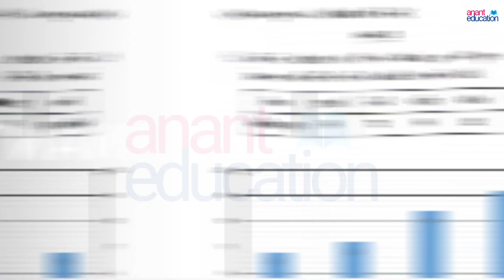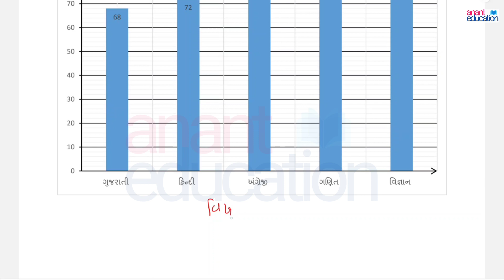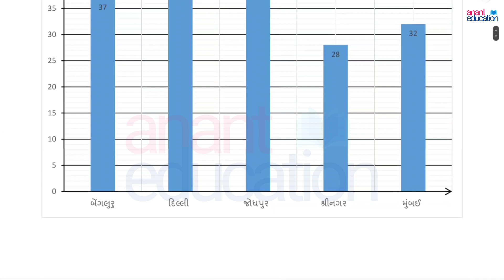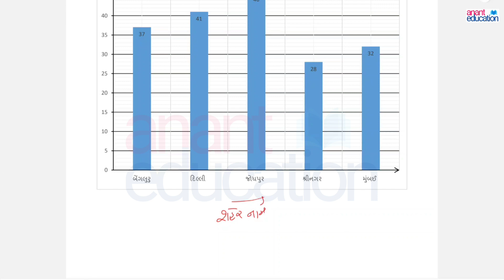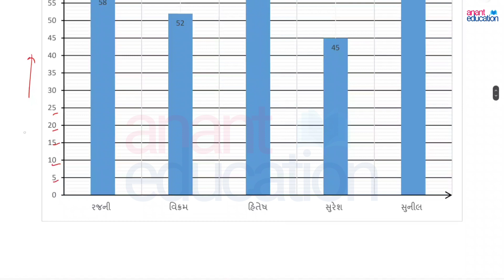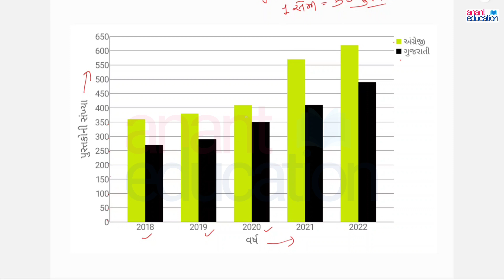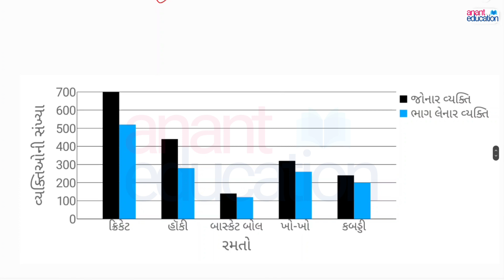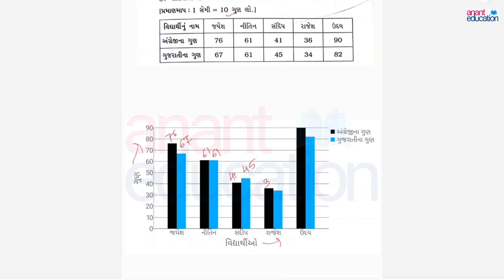dhoran 7 ganit assignment solution 2023 પ્રશ્ન.3(બ) | std 7 maths assignment solution 2023 sem 1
dhoran 7 ganit assignment solution 2023 Q.3(B) | std 7 maths assignment solution 2023 sem 1 3(બ)

Std 7 Maths Assignment Solution...

Std 7 WhatsApp group Join karo...